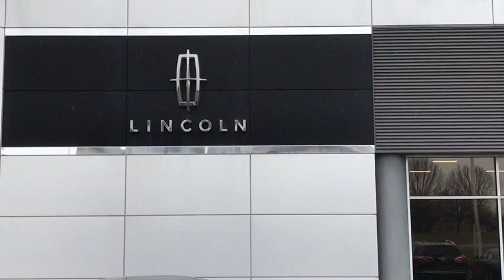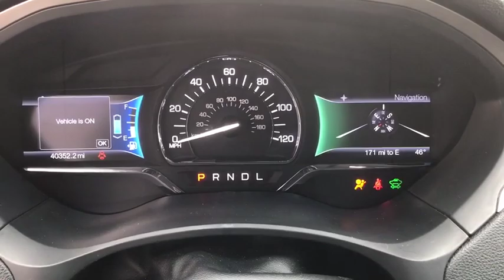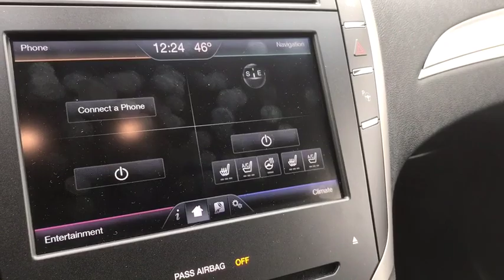2016 LINCOLN MKZ Lancaster, Delaware, Columbus, Powell, Dublin, OH F11398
MAGNETIC  2016 LINCOLN MKZ available in Lancaster, Ohio at Bob Boyd Lincoln of Columbus. Servicing the Delaware, Columbus, Powell, Dublin, OH area.
2016 LINCOLN MKZ 4dr Sdn Hybrid FWD - Stock#: F11398 - VIN#: 3LN6L2LU4GR622473

2445 Billingsley Rd.